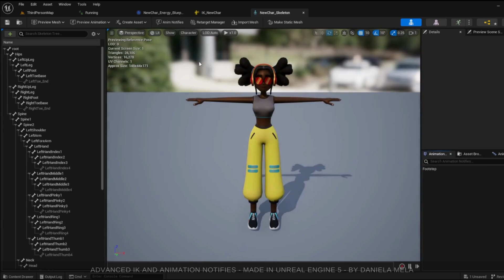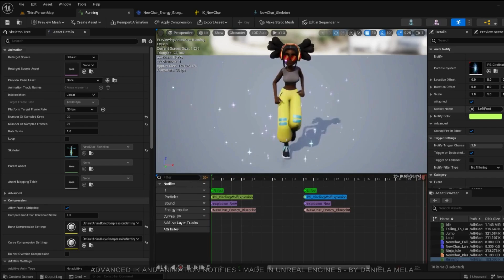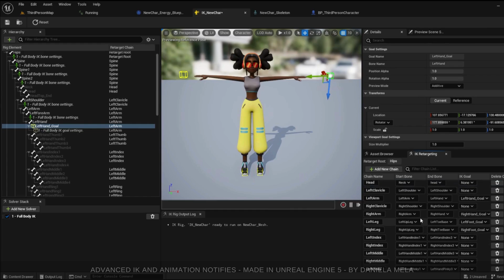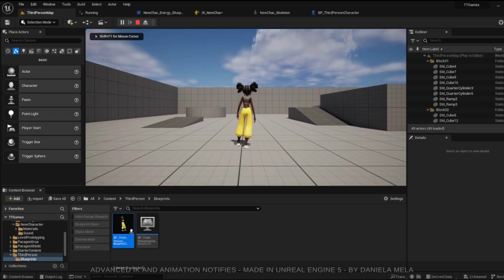Advanced IK and Animation Notifies in Unreal Engine 5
Description:
This project showcases my work as an Animator, focusing on the implementation of advanced Inverse Kinematics (IK) and Animation Notifies for a video game character. Using Unreal Engine 5, I created a dynamic and immersive animation system that enhances both visual and interactive elements of the character's movements.

Key Features:
- Inverse Kinematics (IK): Developed a sophisticated IK system to ensure the character's feet interact naturally with the ground. This system adjusts the character's limb movements to maintain realistic and responsive foot placement.
- Animation Notifies: Utilized animation notifies to synchronize sound effects and visual effects with the character's movements. Each time the character's feet touch the floor while running, a sound effect is triggered, and sparkles are emitted from the impact point.
- Interactive Environment: Integrated a feature where blue cube assets in the game environment are pushed away when the character walks near them, adding an extra layer of interactivity and realism to the game.
- Character Setup: Retargeted a character from Mixamo with the Unreal Engine 5 mannequin, ensuring seamless integration and smooth animations within the engine.

Technical Details:
- Engine: Unreal Engine 5
- Character Source: Mixamo
- Retargeting: Unreal Engine 5 Mannequin
- Effects: Sparkles and sound effects synchronized with foot impact using Animation Notifies
- Environment Interaction: Blue cubes dynamically react to the character's presen